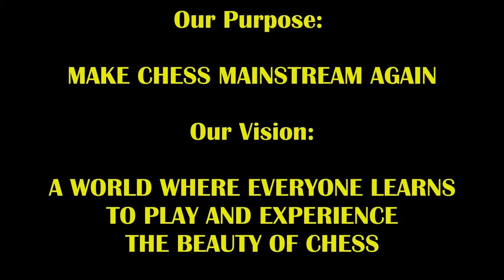12 Year Old Prodigy's Poison Pawn STUNS GM Fabiano! GM Fabiano Caruana vs Julian The Jaguar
Did this kid just do the unthinkable???

See which CELEB recently came, hints to who's coming next, interviews with players, my game with famous actor Cliff Curtis and more! By becoming a patron, you'll instantly unlock access to 168+ exclusive posts of vids, pics, and writings!